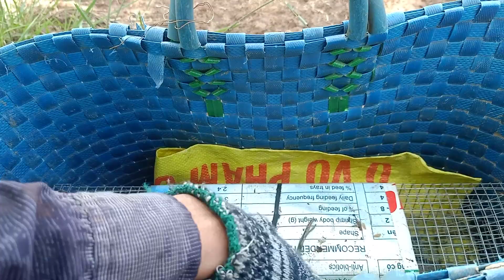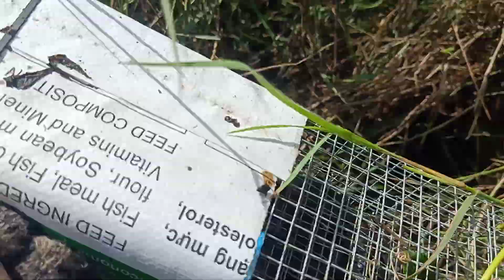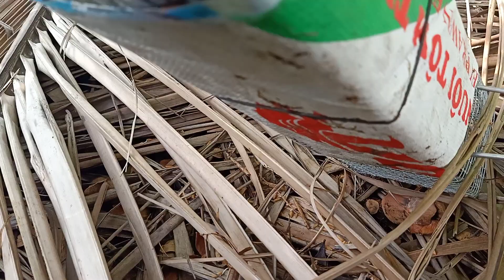Xâm nhập động rắn hổ lần 2 dính rắn hổ mang liên tục.28 cái lợp dính liên khúc/san bat ben tre tv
Chúc cô dì chú bác và anh chị em gần xa xem clip mới vui vẻ nhé. Cả nhà xem clip mới hay nhớ đăng ký kênh ủng để có thong bao video mới nhất nha cả nhà và đừng quên nhấn chuông để có thong bao video nha cả nhà. Và chia sẻ giúp đỡ cho mình cho nhiều người cùng xem voi nha cả nhà. Xin cảm ơn cả nhà đã ủng hộ mình trong những ngày qua ạ. Xin cảm ơn rất nhiều ạ